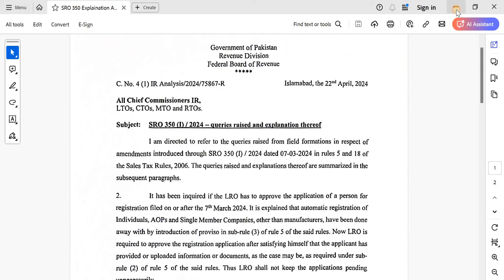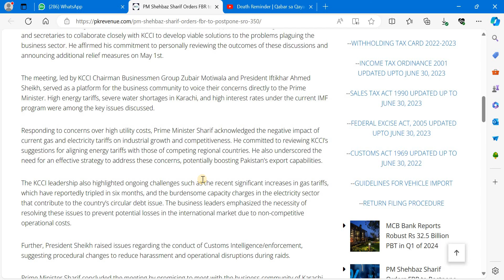Latest Updates | Balance Sheet Rule Postponed by PM | FBR still not issued New Document